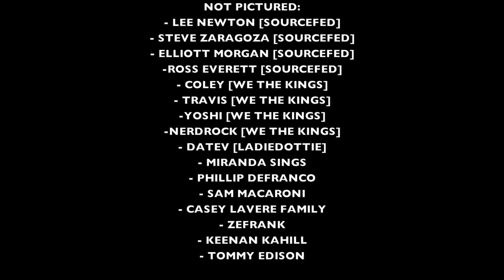VIDCON 2013!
Sorry I could not go the 2nd day, but I had a blast this year! If you have the chance to go, you definitely should!